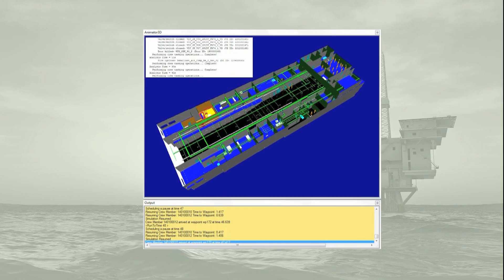Alion Offshore Risk, Safety and Uptime Solutions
Operating offshore drilling and production platforms is inherently risky. Now, Alion Offshore makes identifying and managing risks easier, faster and significantly less costly with our Measure of Total Integrated System Survivability - Integrated Barrier Analysis (MOTISS-IBA™), a unique process that can identify vulnerabilities and help improve uptime.